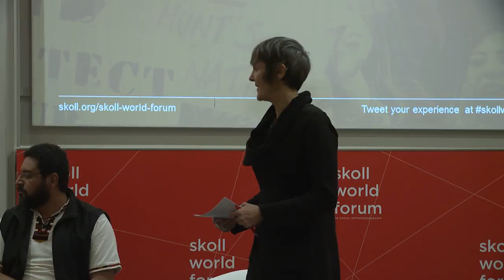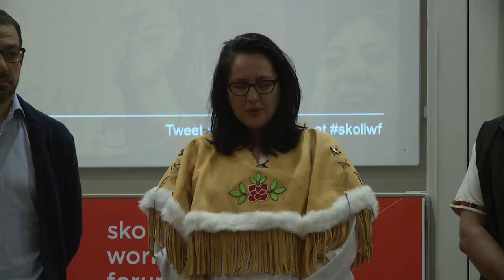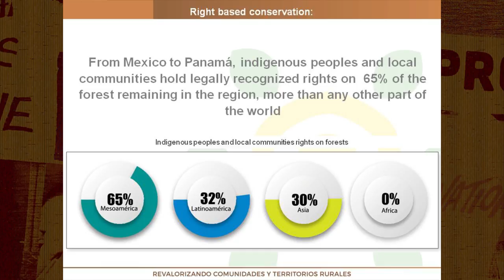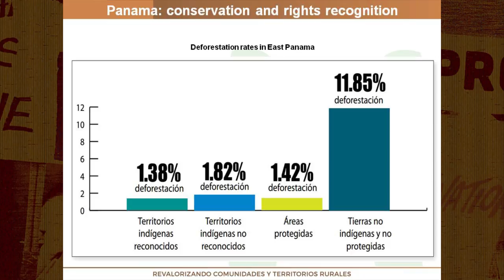Rights and Resources: Indigenous Communities and Environmental Conservation SkollWF 2017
Indigenous people are often considered the world’s best stewards of land. But lack of clear legal rights to property and land use has led to environmental exploitation including deforestation, extractive industrial waste, and pollution. This session will explore tensions between indigenous peoples’ land rights and development–or protection–of the land by government, corporations, and conservation organizations. It will also highlight successful collaborations between these actors and indigenous people.

Nicole Rycroft - Moderator
Founder and Executive Director, Canopy

Mandy Gull - Speaker
Deputy Chief, Cree First Nation of WasWanipi

Victor López Illescas - Speaker
Executive Director, Ut'z Che' - Guatemalan Community Forestry Association

Flaviano Bianchini - Speaker
Founder and Director, Source International